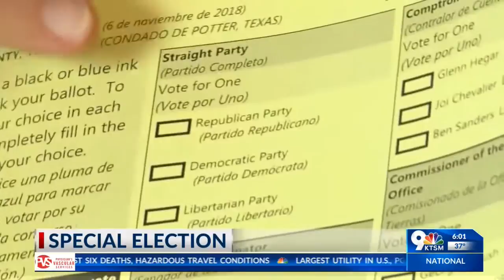Today three candidates running in a special election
Today three candidates running in a special election to fill District 79 State Representative Joe Picketts seat.